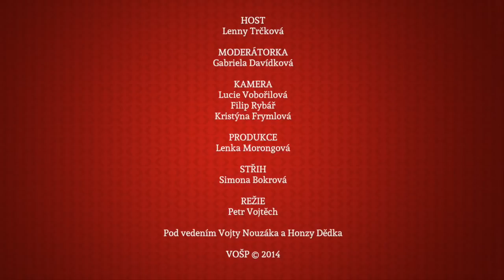Lenny Trčková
Vyrobili studenti dílny Talk show Marče a GabAne show, VOŠP
Moderátor: Gabriela Davídková
Kamera: Lucie Vobořilová, Filip Rybář, Kristýna Frymlová
Režie: Petr Vojtěch
Střih: Simona Bokrová
Produkce: Lenka Morongová

Talk Show#